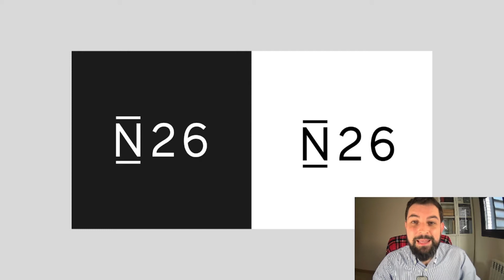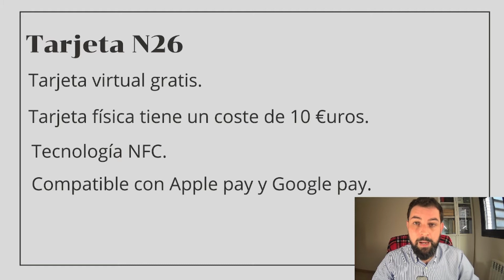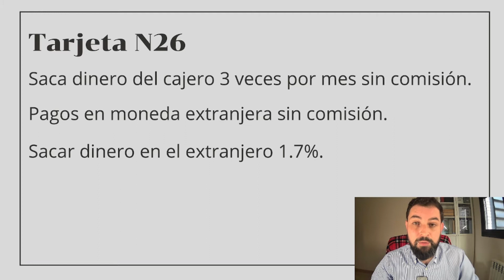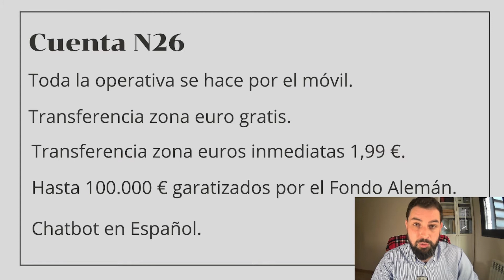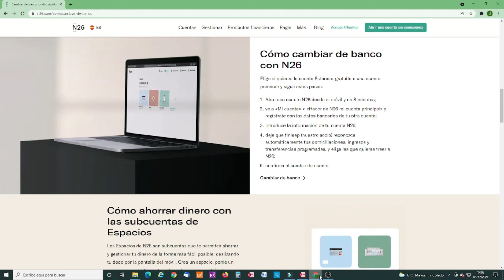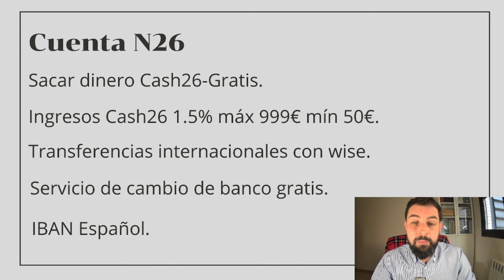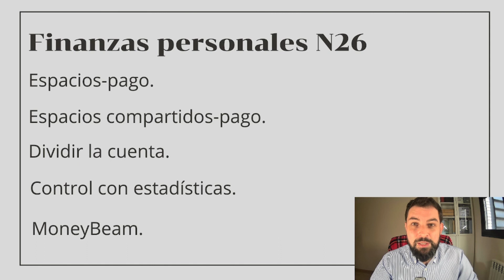N26 ¿CÓMO FUNCIONA EL NEOBANCO CON IBAN ESPAÑOL?💭🤔💭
Te cuento como funciona n26 un neobanco online que no tiene comisiones. Abres una cuenta corriente online sin comisiones en España.
Tienes un tarjeta de débito gratuita mastercard.
Puedes comprar en otra divisa totalmente gratis.
Puede ser el banco online del futuro gracias al fintech.